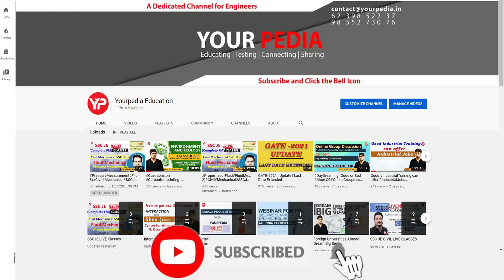Independence Day offer on Highest selling Module of YourPedia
Panel Discussion by YP CGPDTM Non Tech Mentors (Prelims & Mains) | Written exam preparation 2023 | Best Opportunity to get Group A job in 4 months | Best Strategy to crack CGPDTM 2023 written exam | Prepare to be in first 3000 students of CGPDTM 2023 examiner of patents written exam preparation | Complete Module details of CGPDTM 553 Post written exam preparation | Non technical & Technical | Best opportunity to get Group A Govt Job @ 35 years age limit without GATE | CGPDTM 553 posts | Prepare for Written exam with YourPedia Mechanical, Electronics, Electrical, Computer Science, Chemistry